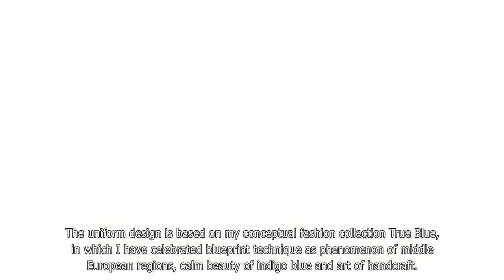Jana Gavalcova pre ExpoSlovakia 2015